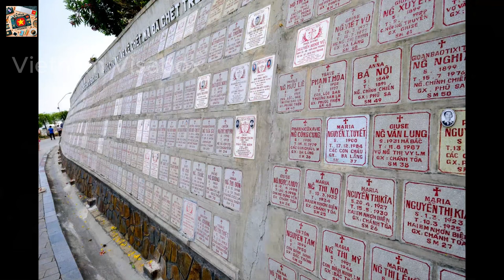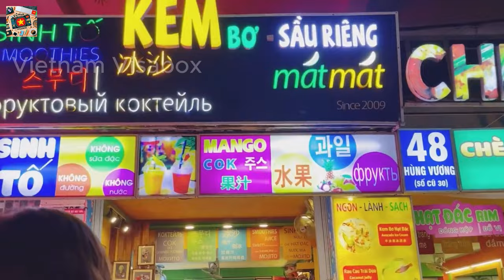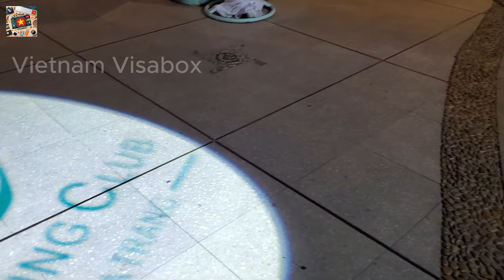15 Best Things to Do in Nha Trang, Vietnam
Discover the 15 Best Things to Do in Nha Trang with our ultimate travel guide! From lounging on the golden sands of Nha Trang Beach to visiting the iconic Po Nagar Cham Towers, this video covers all the top attractions and hidden gems of this coastal city. Whether you're diving into the vibrant underwater world of Hon Mun Island, relaxing at the Thap Ba Hot Springs, or exploring the bustling Nha Trang Night Market, our guide is perfect for planning your unforgettable Nha Trang adventure. Don’t miss out on the best activities and sights that make Nha Trang a must-visit destination in Vietnam.

OUTLINE:
00:00:00 Introduction
00:00:21 Nha Trang Beach
00:01:15 Po Nagar Cham Towers
00:02:06 Vinpearl Amusement Park
00:03:06 Thap Ba Hot Springs and Mud Baths
00:04:06 Long Son Pagoda
00:05:12 Dam Market
00:06:23 Scuba Diving and Snorkeling at Hon Mun Island
00:07:21 Cooking Classes
00:08:25 Sailing Club
00:09:30 Ba Ho Waterfall
00:10:28 Doc Let Beach
00:11:24 Visit a Fishing Village
00:12:38 Conclusion